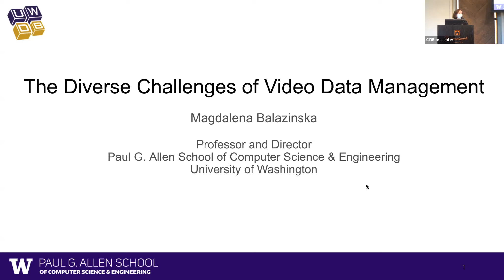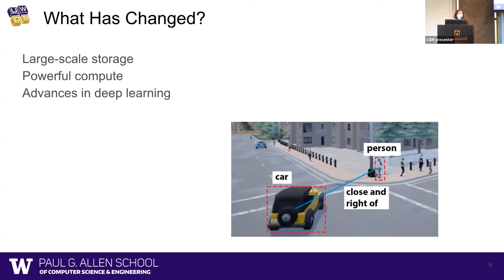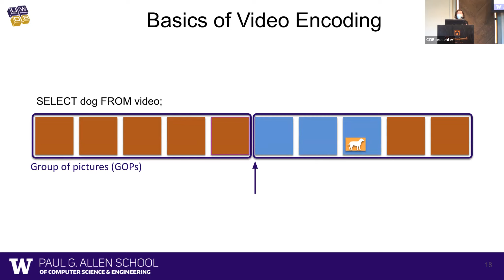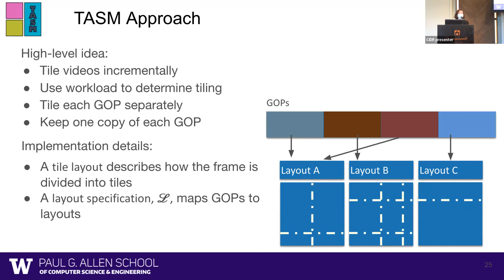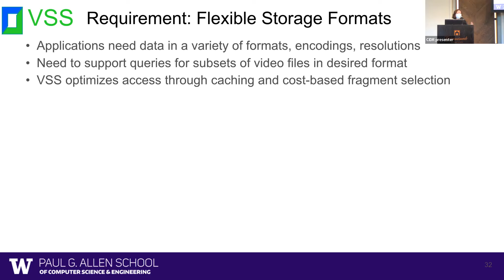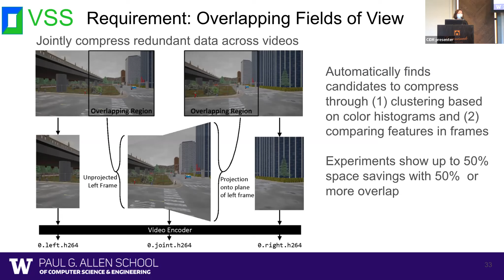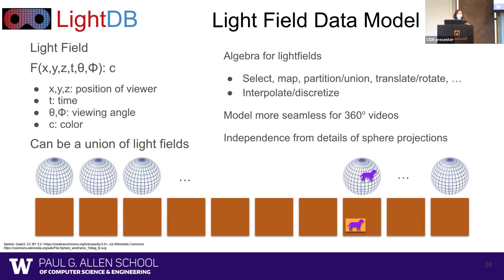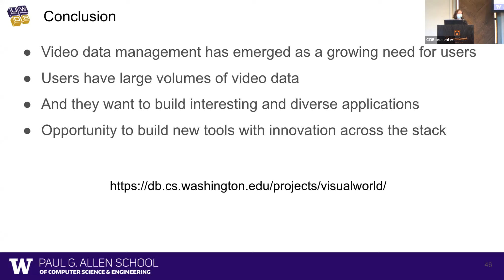CIDR 2022 Keynote 2: The Diverse Challenges of Video Data Management by Magdalena Balazinska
The proliferation of inexpensive high-quality cameras coupled with recent advances in computer vision have enabled new applications on video data. The database community is well positioned to deliver the tools needed to support these new types of applications, which has renewed interest in research in video database management systems (VDBMSs). In this talk, we explore the diverse challenges associated with managing video data. We focus, in particular, on the storage manager and present several techniques to store video data in a way that accelerates queries over that data. We then move up the stack and discuss different types of data models that can be exposed to applications. Finally, we discuss the additional challenges of the end-to-end video analytics pipeline and ideas around benchmarking VDBMSs.